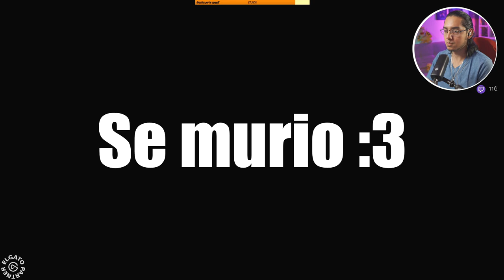POR FIN PUEDO VOLAR | HOGWARTS LEGACY Español Latino | EpsilonGamex